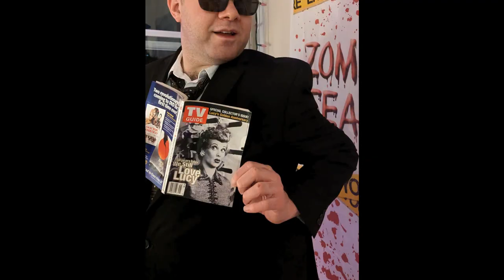Garth's Pop Culture OH!? Halloween 2023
Garth takes on Halloween 2023 with "Fall Time" cosplay, a tie tying session and an unexpected mashup of Dua Lipa and "Prom Night" with Jamie Lee Curtis, plus photo recap of Halloween fun in Downtown Toronto. You'll Dance The Night away and be Levitating from these wacky antics! "Fall Time" (Dir. Paul Warner) stars Mickey Rourke, Stephen Baldwin, Jonah Blechman, David Arquette, Jason London, "Prom Night" (Dir. Paul Lynch) stars Jamie Lee Curtis and Anne-Marie Martin! Look closely in the photo montage when Garth bumps into Ghostface from "Scream" plus Wayne & Garth from "Wayne's World"!